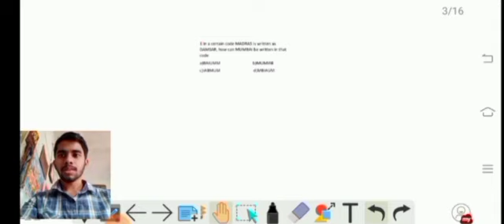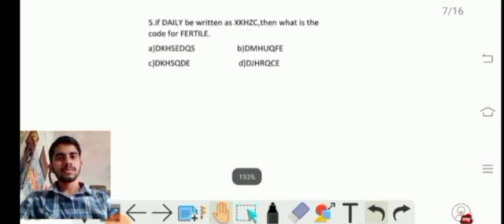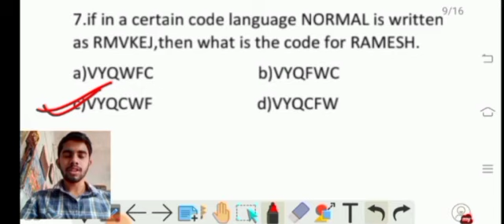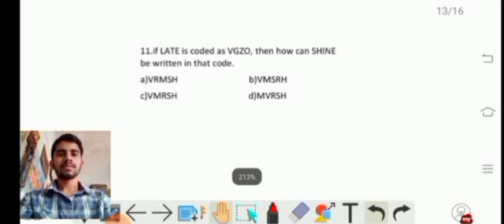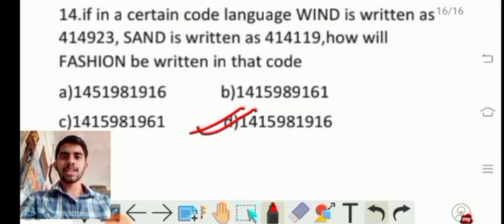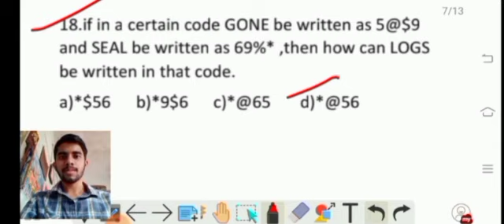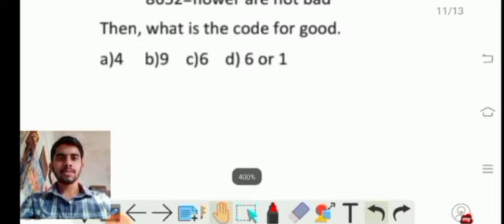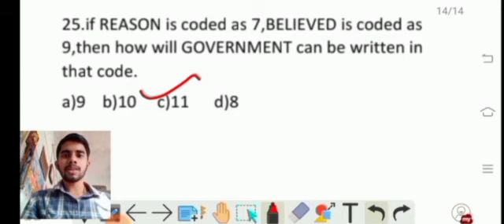Coding-Decoding | Reasoning | Class-6 | B.Ed science Entrance 2022 | Odisha B.Ed Exam 2022 | SK Sir